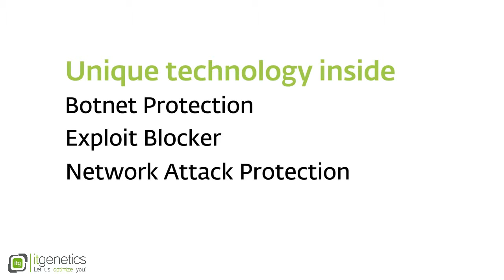ESET Internet Security 10 - prezentare generala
ESET Internet Security 10 este o solutie de securitate complexa, multi-strat, care va protejeaza identitatea si confidentialitatea online. Aceasta asigura protectie completa in utilizarea curenta a Internetului si un echilibru optim intre detectie, viteza si simplitate in folosire.

ESET Internet Security 10 protejeaza tranzactiile efectuate prin site-uri de internet banking sau portaluri de plati online. Pe langa protejarea tranzactiilor bancare, ESET asigura si nivelul optim de protectie al identitatii si confidentialitatii datelor dumneavoastra personale. Mai mult, daca va incerca cineva sa va acceseze camera web, sunteti imediat alertat. Puteti verifica inclusiv gradul de securitate al router-ului si vizualiza cine este conectat al acesta in orice moment.